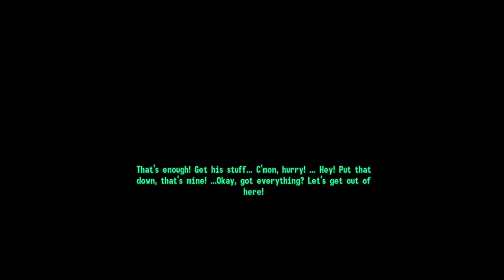Fallout 3 Into The Pitt Part 81-The Mill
We head into the mill to go get some steal!